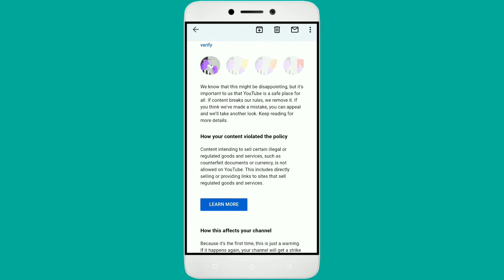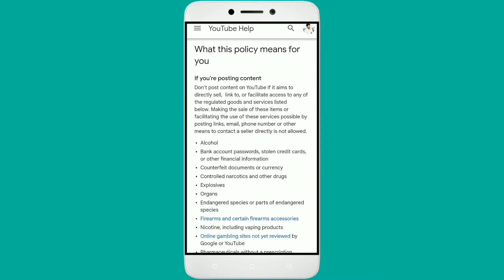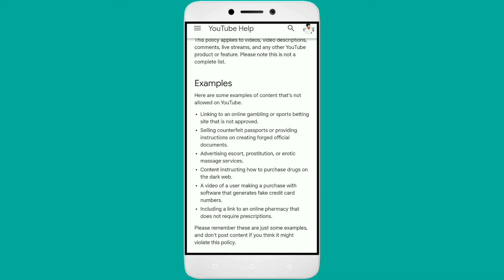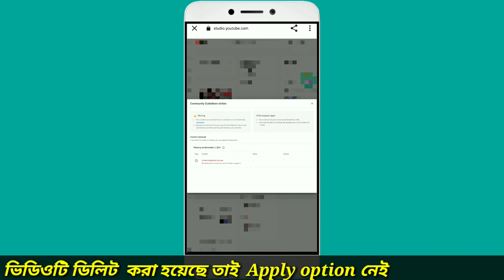এই ভুল কখনো করবেন না | YouTube Warning Strike Explained | How to Remove Warning Strike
In this video you are going to know YouTube community guideline warning Strike.What is YouTube community guideline warning strike.How to remove YouTube community guideline warning Strike Bangla.It's very important for every new content creator.As a content creator you must be know YouTube community guideline policy.